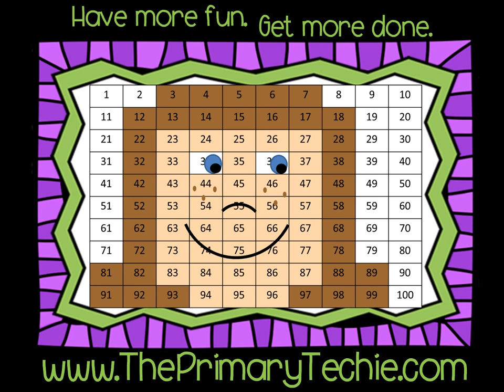Addressing Letters to Santa - Christmas